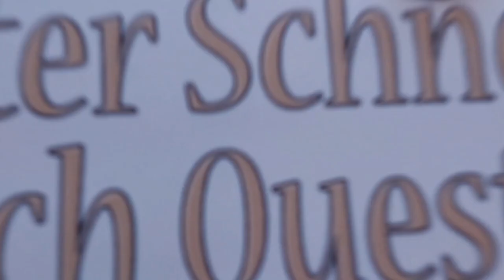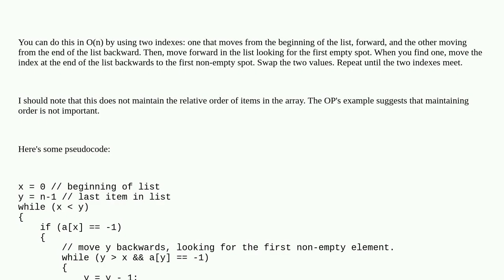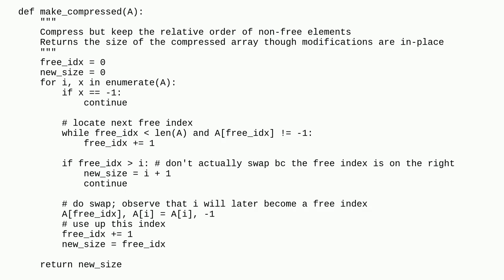In-place array compaction with least amount of shifting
A special thanks goes out to the community

  lua algorithm arrays